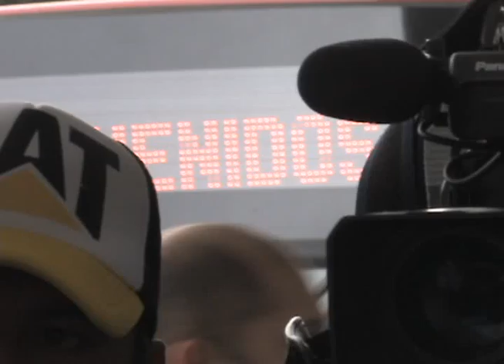SDG - ¿qué pasa?